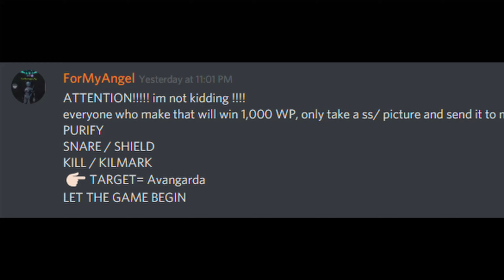[CR] Avangarda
:CrRespect: @FMA